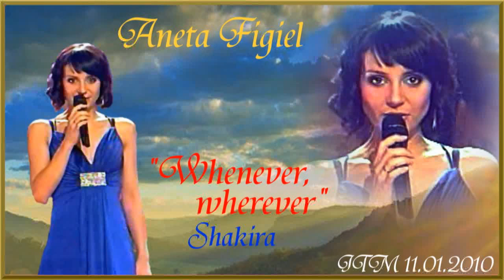Aneta Figiel Whenever,wherever JTM 11 01 2010